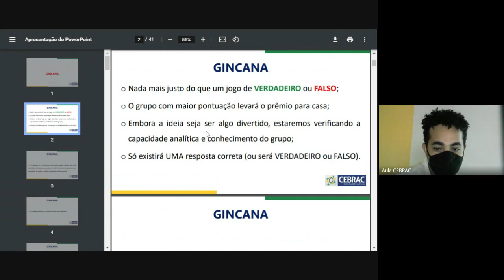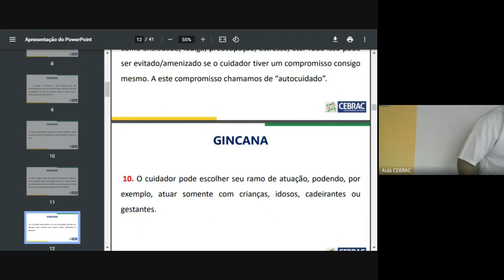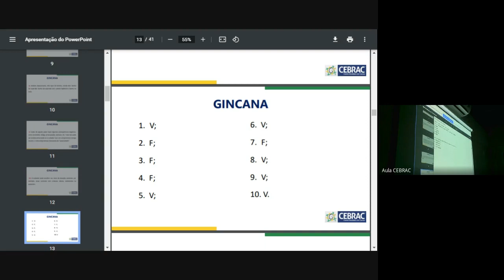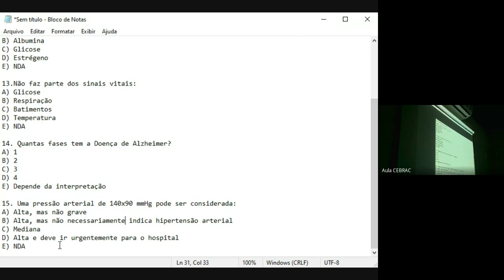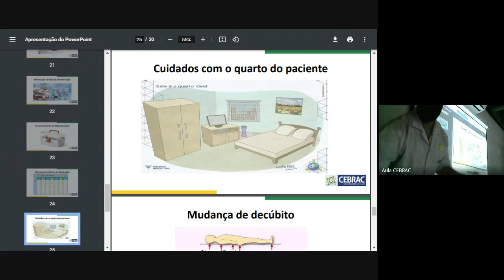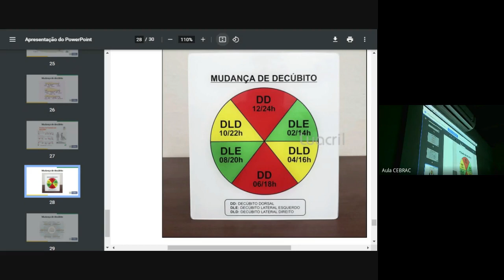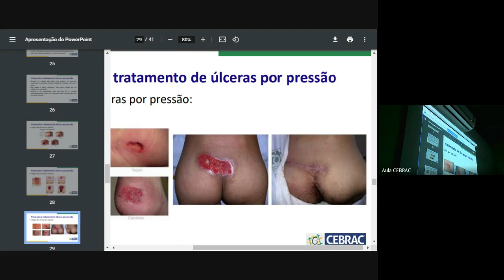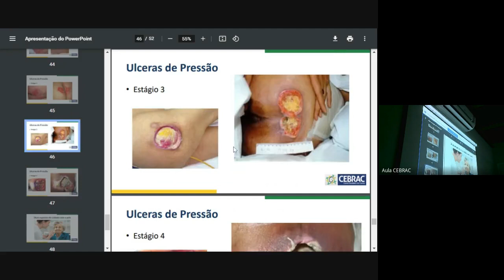Turma 21/Cdd 01 - Aula 08/09/2021